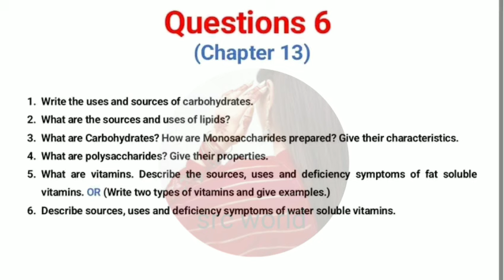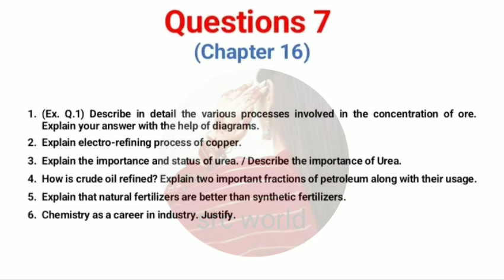10th class chemistry paper 2024 | class 10 chemistry guess 2024 | important long Questions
10th class chemistry guess 2024
hbsa education
10th class chemistry most important long question
10th class chemistry important  question
10th chemistry guess paper 2023
10th class chemistry guess paper 2022
10th class chemistry pairing scheme 2024
10th class chemistry paper scheme 2024
Waqas nawaz
English keys
englishkeys academy
Utv education
Naseer ilyas
bcpm science
Learnology
10th class chemistry new pairing scheme 2024
chemistry scheme 10th class 2024
10th class chemistry guess paper 2023
10th chemistry new pairing scheme 2024
10th class Chemistry pairing scheme 2024 10th Chemistry Paper Pattern 2024 / Board Exams 2024
10th Chemistry pairing scheme 2024
10th class Chemistry pairing scheme 2024
10th guess paper 2024
10th class guess
10th class guess paper 2024
10th class Chemistry guess
10th Chemistry guess
Class 10 pairing scheme 2024
10th class Chemistry guess paper 2024
Guess paper 2024
Pairing scheme
10th Pairing scheme

10th class Chemistry pairring scheem 2024
10th class Chemistry pairing scheme 2024
10th class Chemistry important questions 2024
bcpm science
paper scheme 2024 class 10
10th class Chemistry pairring scgeem 2024
10th class Chemistry paper pattern 2024
10th class Chemistry guess paper 2023
Class 10 Chemistry new pairring scheme 2024
10th class 2024 exams
10th class scheme 2024
10th Chemistry paper scheme 2024
10th class Chemistry pairing scheme 2024
10th class Chemistry scheme 2024 lahore board,
10th class Chemistry pairing scheme 2023,
class 10 Chemistry pairing scheme 2024,10th class Chemistry paper 2024,
10th class Chemistry important questions 2024,
10th class Chemistry scheme 2024
10th class scheme 2024 Chemistry
10th class scheme 2024
10th class Chemistry scheme 2024 gujranwala board
10th class Chemistry guess paper 2024

10th Chemistry Pairing Scheme 2024 / 10th Chemistry Paper Pattern 2024 / Board Exams 2024